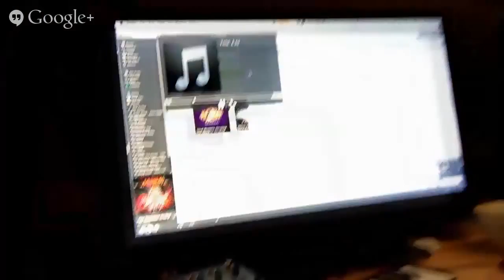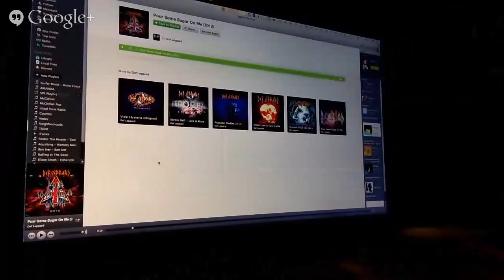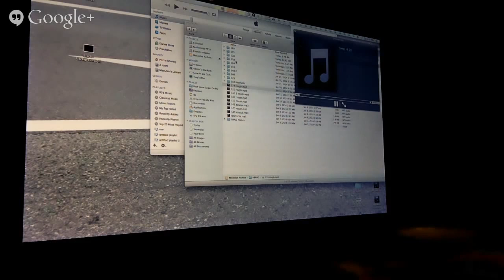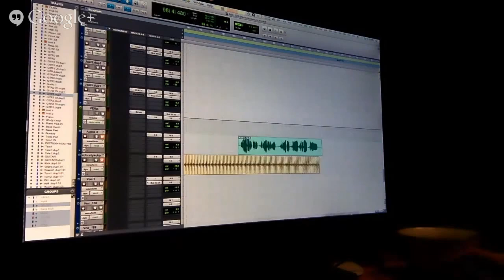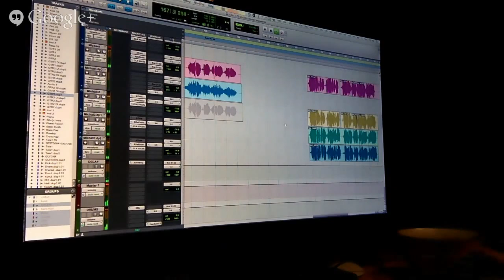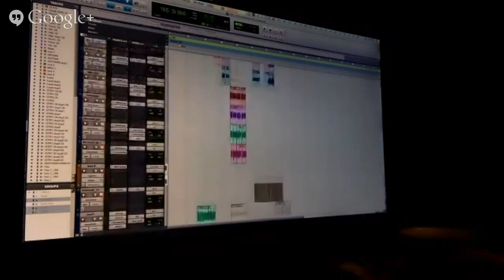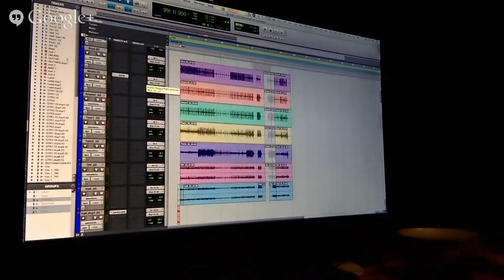Being As An Ocean Hangout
Live Interview with Being As An Ocean.